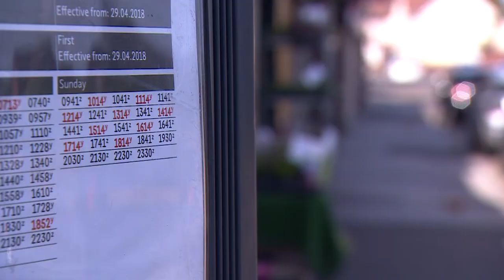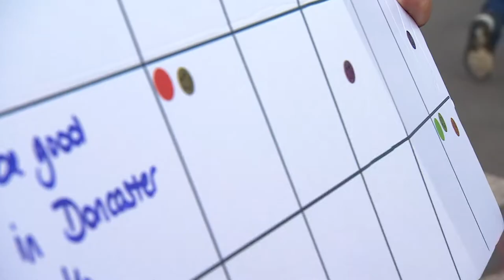6 Months til Brexit - BBC Look North 18th September 2018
This video is about brexit_180918_jvi